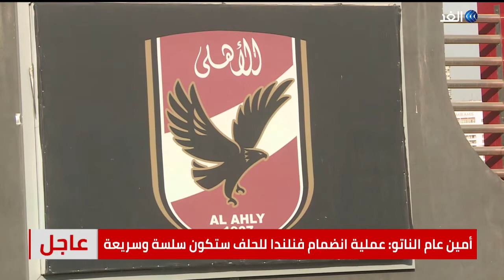تصعيد في الشارع الرياضي بمصر بسبب نهائي أبطال إفريقيا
أعلن الأهلي المصري تقدمه بشكوى للمحكمة الرياضية الدولية، مطالبا بتغيير مكان المباراة النهائية لدوري أبطال إفريقيا ونقله من المغرب.
وأوضح الأهلي أن تلك الخطوة تأتي لرفض الاتحاد الإفريقي لإقامة النهائي في ملعب محايد.. بعيدا عن الفرق الأربعة التي تتنافس في نصف نهائي البطولة.
المزيد من التفاصيل في سياق تقرير مراسل الغد من القاهرة، محمد نشأت.